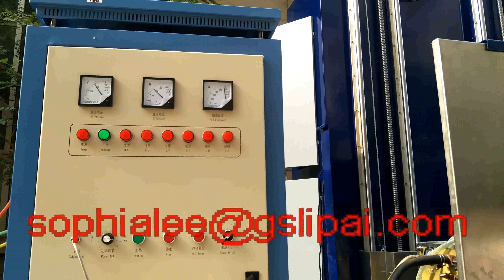Induction hardening machine for gear heating